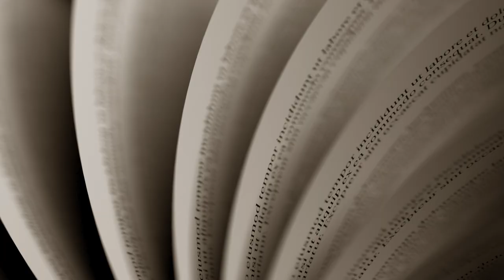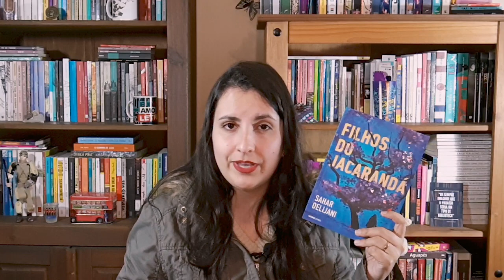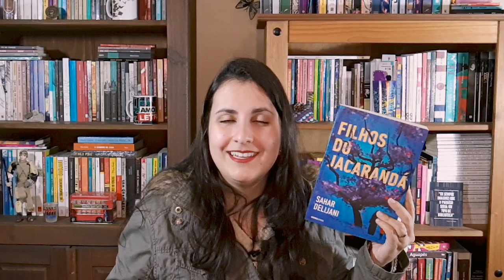LITERATURA IRANIANA QUE ME EMOCIONOU: um papo sobre Filhos do Jacarandá (Sahar Delijani)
CONHEÇA O CLUBE LEIA LATINOS!
🔸 Para saber como funciona o clube e como apoiar, entre

📌  LIVROS MENCIONADOS E ONDE ENCONTRAR:
Filhos do Jacarandá (Sahar Delijani)
Persépolis (Marjani Satrapi)
Bordados (Marjani Satrapi)
O alforje (Bahiyyih Nakhjavani)
Nós e eles (Bahiyyih Nakhjavani)

13394587